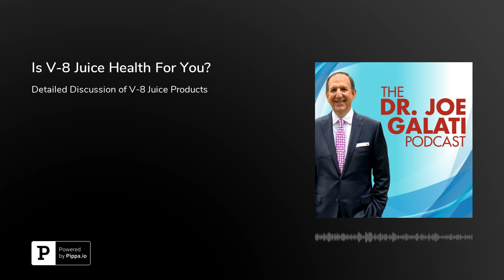Is V-8 Juice Health For You?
This week, you'll get a detailed discussion of the pros and cons of drinking V-8 juice. We try to outline some of the advertising strategies they use to give you a false sense of security, in making you feel like this is a perfect substitute for eating FRESH fruits and veggies. It is NOT. The best I can say right now, and of course listen for more details, is that V-8 may serve as a good substitute for a sugary, low nutrition snack. A serving of V-8 is better than a bag of chips, double-stuffed cookie, or killer coffee drink. I do not feel that this, in any way, replaces the necessary servings of fruits and vegetables we so desperately need to maintain health each and every day.

Where I do have a major issue is with the advertising, on the coattails of the original V-8 products, that all of their new "Fruit and Veggie Blends" are of the same make-up as the original formulation. They are not. It's a well marketed version of a sweetened fruit juice. Sugar, water, and no fiber.

For information on V-8 products, check out this link.

To send Dr. Joe Galati a message, or be seen as a patient, visit his website and contact page.

Available on:SPOTIFYTUNEINAPPLE PODCASTPOCKET CASTSOVERCASTACASTIHEART RADIO PODCASTGOOGLE PODCASTSTITCHERYOUTUBE